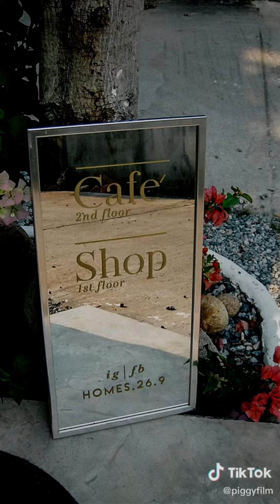Kyocera Finecam L3v sample image / Kyocera Finecam L3v sample photo